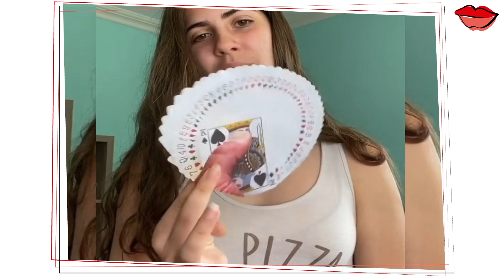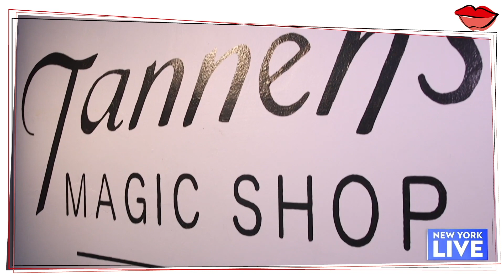Amanda Nepo #1 - Creating Original Magic on Instagram & TikTok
Amanda Nepo is fifteen years old and the youngest magical women guest to date!  Her talk reveals magic success secrets such as creating magic on Instagram and TikTok;  product inventions; working with Erik Tait & Penguin Magic; her magic journey, process & inventing magic tricks.

AMANDA NEPO

APPEARANCES
Erik TAIT

New York Live:  Tannen’s Magic store footage
WOSU Public Media: P3 Studio

PRODUCTS
Trident Gum
M&M’s Peanut Container Magic